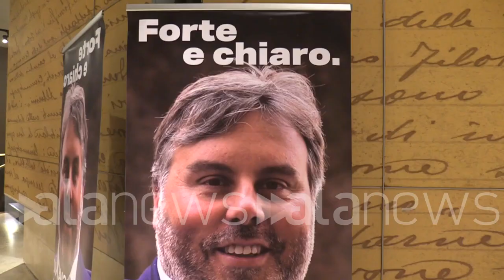Mascherine, Renzi: "Conte non vuole fare una commissione d'inchiesta, perché?"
Il leader di Iv: "Ho fatto una battuta cintando Shakira, faccio appello a Casalino: gliele spieghi"

POLITICA (Roma). "Ho fatto una battuta riprendendo la canzone di Shakira, se Conte non conosce Shakira o la canzone o non le capisce le battute. Però lancio un appello a Casalino: gliele spieghi. Quanto a me i soldi che io guadagno legittimamente sono in dichiarazione dei redditi, sui soldi di Conte stiamo cercando di capire altro. Non mi riferisco alle sue vicende personali ma ai soldi pubblici che Conte ha gestito. Mi riferisco alle mascherine, però Conte non vuole fare la commissione d'inchiesta, perché?". Così Matteo Renzi (Iv) durante il punto stampa prima dell'evento di chiusura per la candidatura di Luciano Nobili alle elezioni regionali nel Lazio. "La scelta dei 5 Stelle di rompere con Zingaretti è finalizzata a far vincere la destra nel Lazio e in Lombardia invece alleandosi col Pd e dando un colpo di grazia al Pd lombardo. Luciano Nobili sarà un consigliere all'altezza e ci auguriamo di maggioranza". (Marco Vesperini/alanews)

stazione di Conte ho fatto una battuta riprendendo Shakira non ho capito se con te non sa chi c'è Chi non conosce la canzone O perché non le capisce le battute però lancia un appello Casalino gliele spieghi quanto a me i soldi che io guadagno legittimamente lealmente legalmente sono in dichiarazione dei redditi sui soldi di Conte stiamo ancora cercando di capire altro e non mi riferisco alle sue vicende personali mi riferisco ai soldi pubblici gestiti da Conte In altri termini Io voglio vedere se qualcuno ha rubato sulle mascherine però con te non vuol fare la commissione di inchiesta perché regionali vi aspettate un risultato netto Qual è la previsione la previsione difficile farla si fanno più facile commentare i risultati lunedì è chiaro che la scelta del MoVimento 5 Stelle di rompere l'alleanza con che avevano  Zingaretti è finalizzata a far vincere la destra perché il disegno dei 5 Stelle a far vincere la destra qui in Lazio rompendo l'alleanza in Lombardia alleanze quindi dando il colpo di grazia Al Partito Democratico Lombardo detto questo Noi faremo un bel risultato con la lista azione Italia Viva il simbolo reca il nome di Carlo Calenda renew Europe questo è il simbolo che chiediamo di votare abbiamo dei candidati all'altezza delle persone serie Tra queste Luciano Nobili che ha svolto benissimo il lavoro di Parlamentare che sarà un consigliere regionale noi Ci auguriamo di maggioranza ma se dovesse essere all'opposizione farà comunque saprà far valere il proprio talento e la propria esperienza